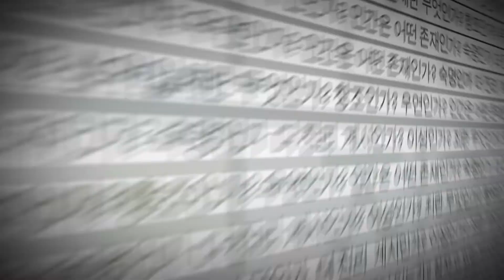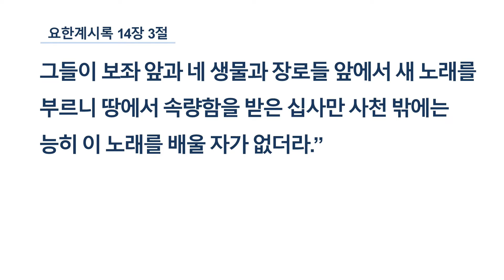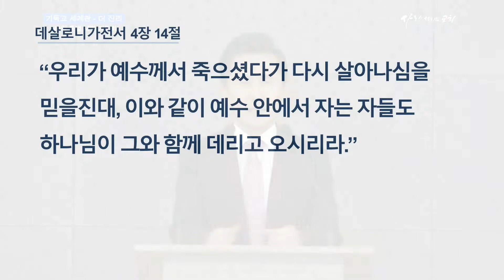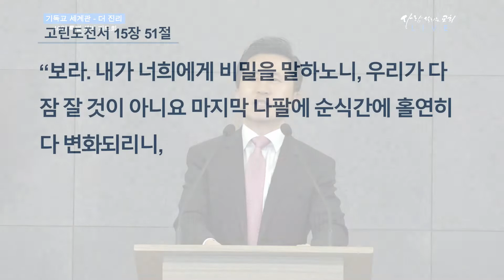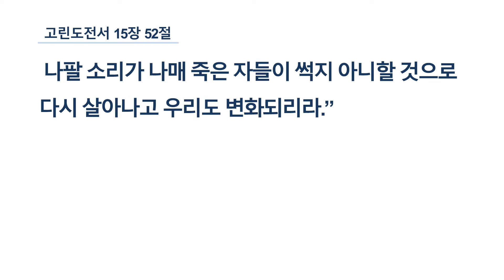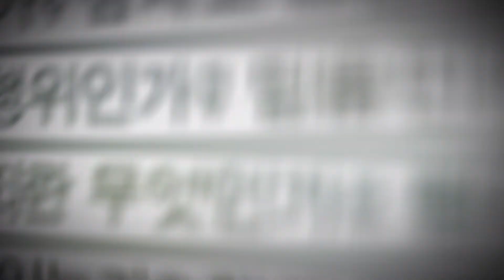2019년 12월 18일 특새 LIVE - '더 진리 9. 깨어 있는가? 잠자고 있는가?'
말씀: 계 7:9-10
설교: 라준석목사
장소: 은혜의 바다홀 (호원아트홀 6층)
시간: 오전 6시 20분